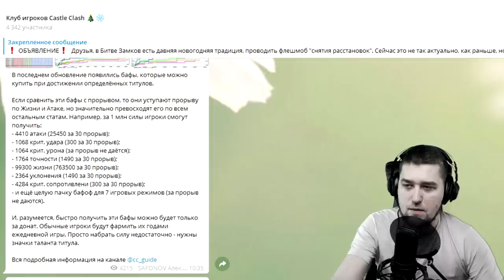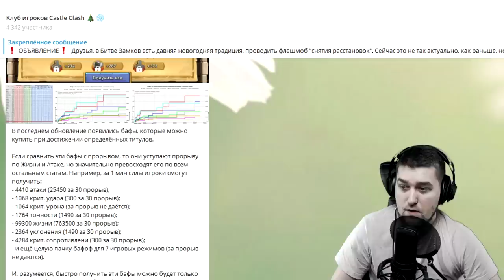Я ОШИБАЛСЯ В ВАС IGG! НУ КАК ТАК ТО? Линия обороны ФИГНИ! БИТВА ЗАМКОВ / CASTLE CLASH